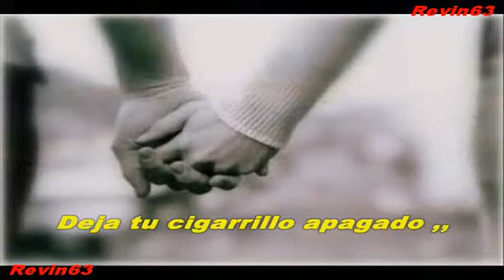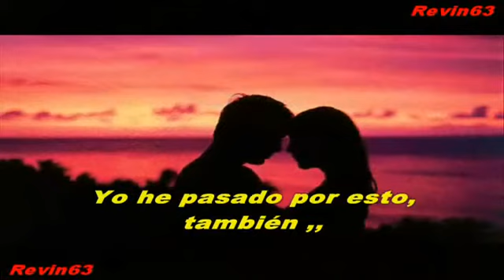Secret Service - When The Night Closes In - Subtitulado Español.